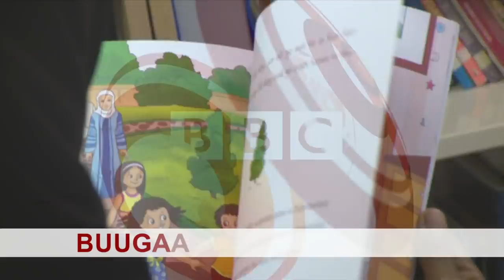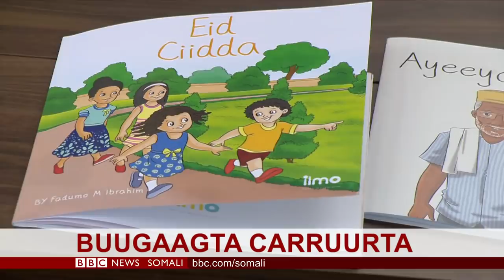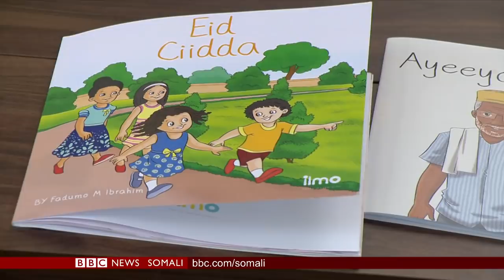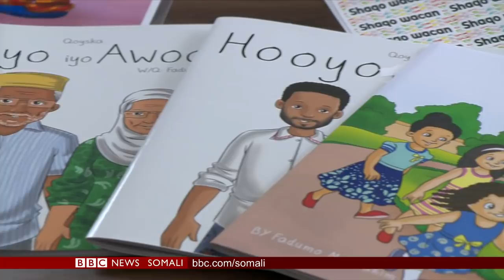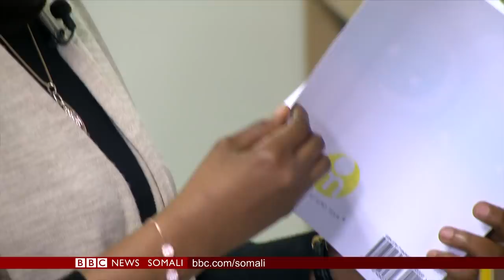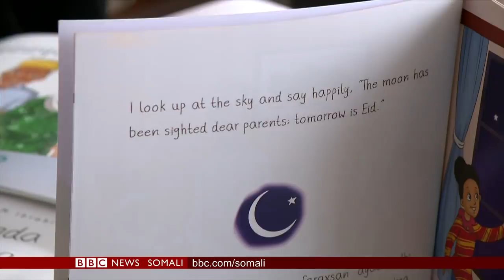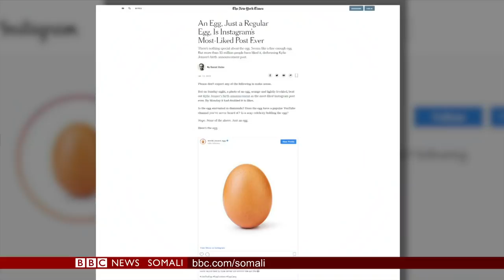WARARKA TELEFISHINKA BBC SOMALI 18.01.2019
Daawo Caawa iyo Caalamka iyo Cabdiraxmaan Bidhaan.